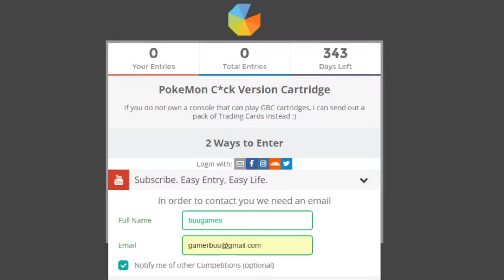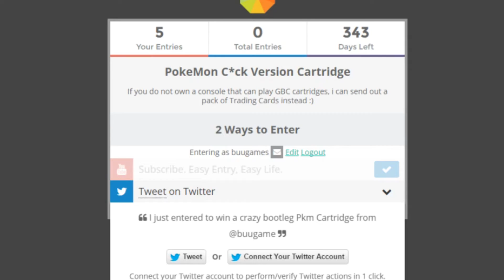GIVE AWAY: POKEMON C*CK Version Cartridge